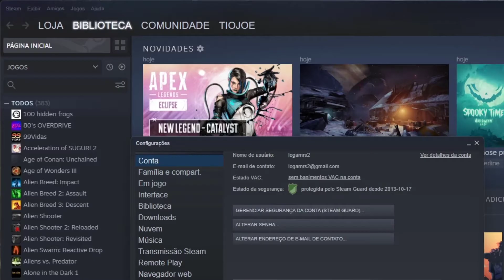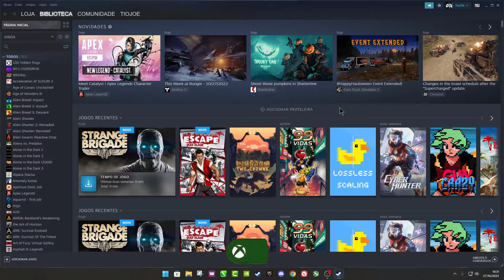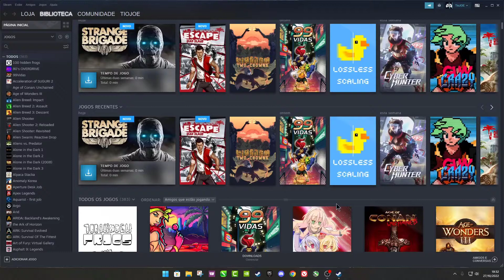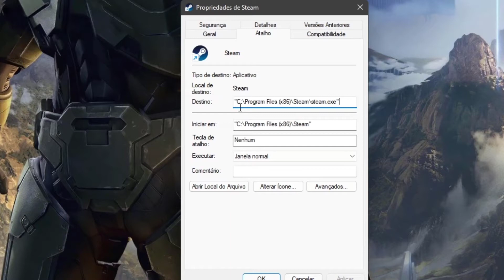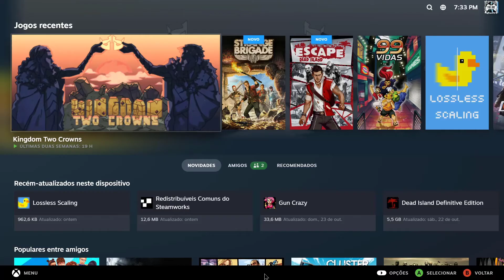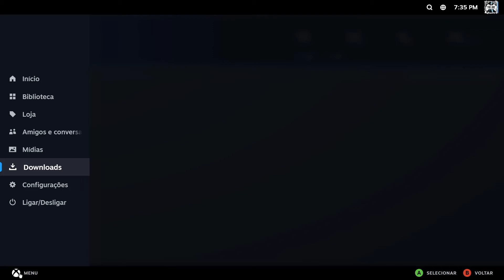Ative a versão atualizada do modo Big Picture STEAM